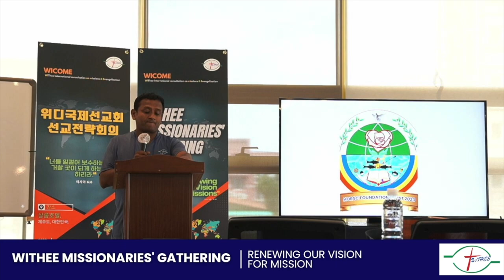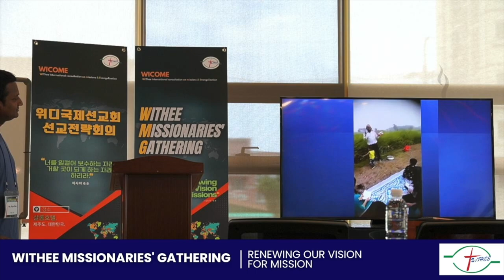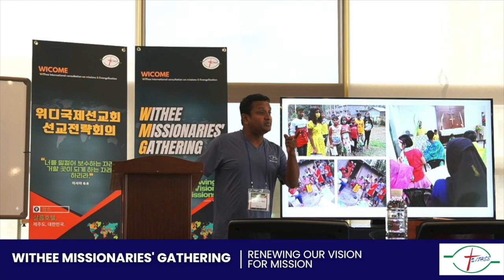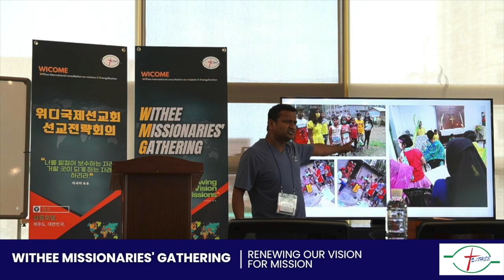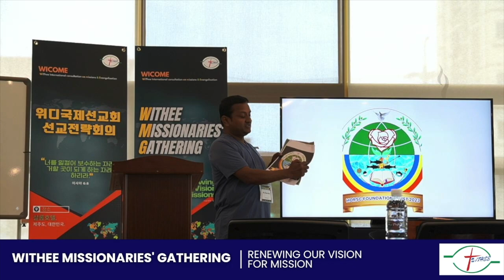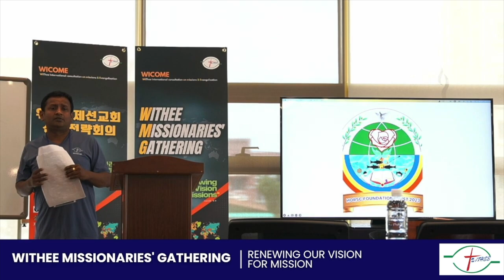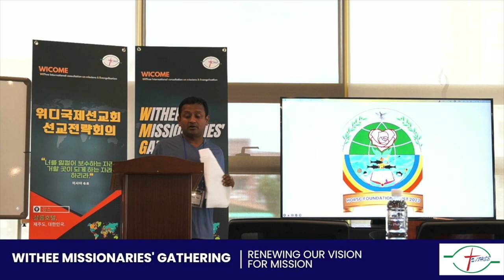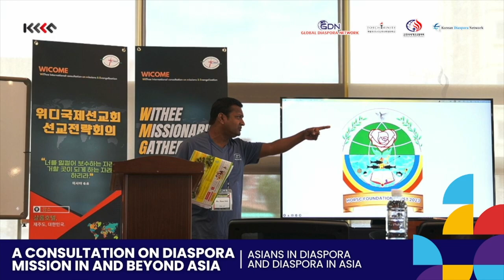Ripan Bala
WICOME

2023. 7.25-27